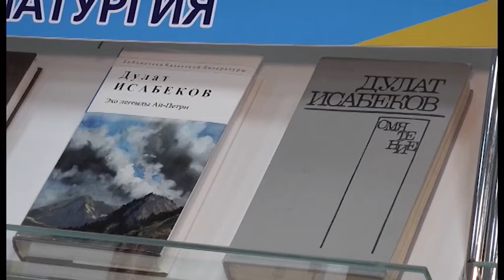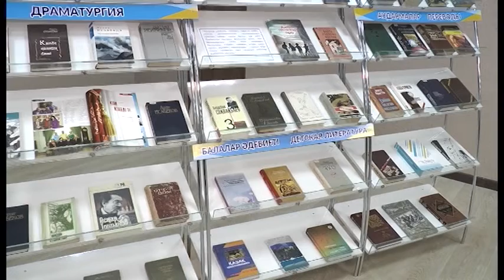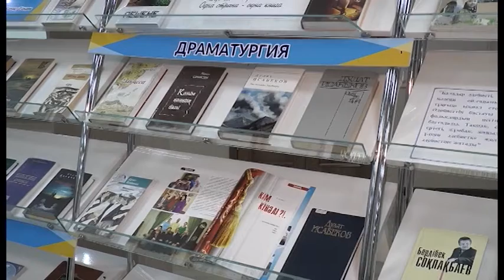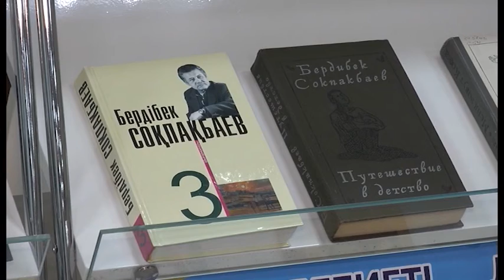"Тәуелсіздігіміздің 30 жылдығына - 30 кітап" акциясы қорытындыланды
Поэзия, проза, драматургия, балалар әдебиеті. Бүгін облыстық кітапханада «Тәуелсіздігіміздің 30 жылдығына - 30 кітап» республикалық акциясы қорытындыланды. Жыл сайын дәстүрлі түрде ұйымдастырылатын жоба аясында әдетте 1 кітап таңдалып алынатын. Биыл тәуелсіздіктің мерейтойына орай отандық танымал авторлардың үздік 30 туындысы мен аудармасы таңдалып алынған. Алтынай Қазиқан толықтырады.